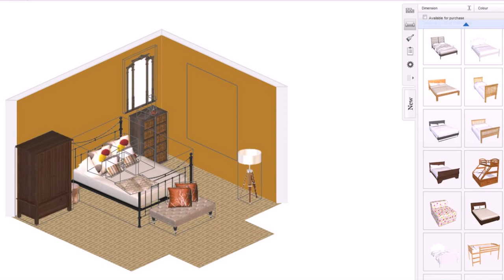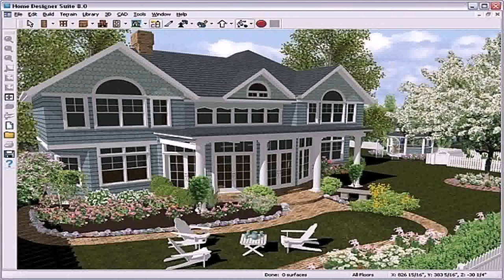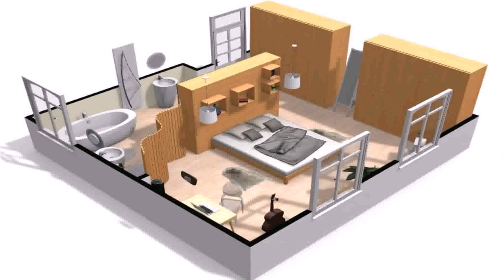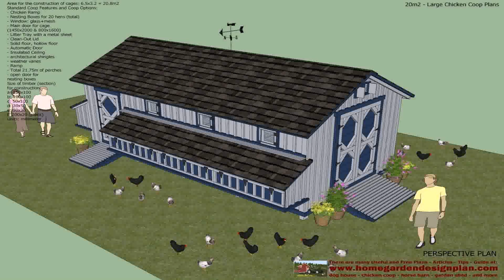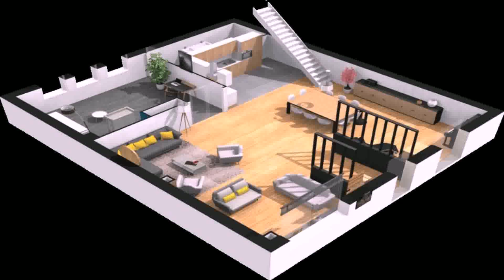House Building Online Free Games (see description) (see description)